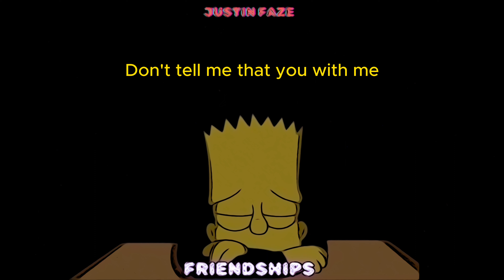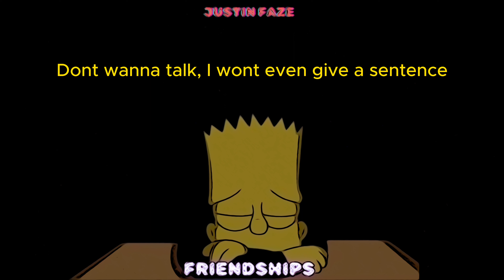Justin Fvze - Friendships (Lyrics + Audio)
This is the official audio & lyric video to my latest single "Friendships"
Im dropping a new song EVERY WEEK! You can watch the process of making this song right

This was week 5! Week 6 is OTW!